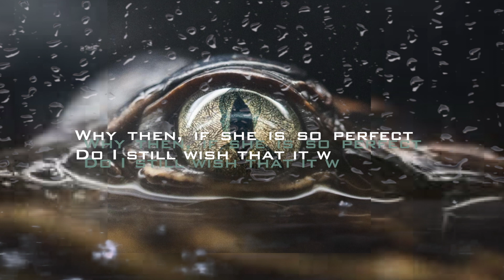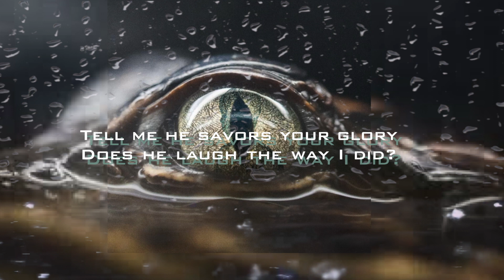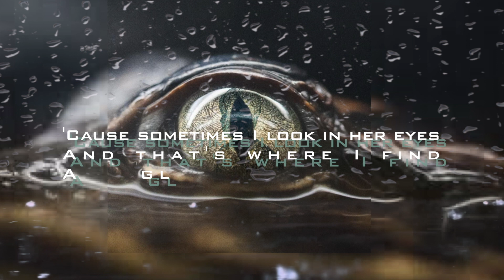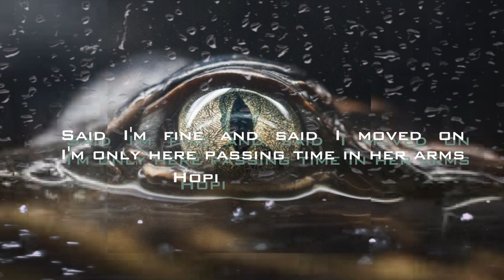Glimpse of Us- Joji (lyrics)